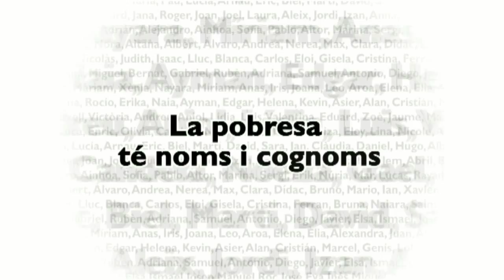Roda Premsa presentació d'Arnau Sala dela UE Olot 2013